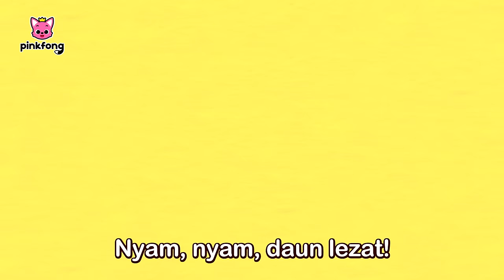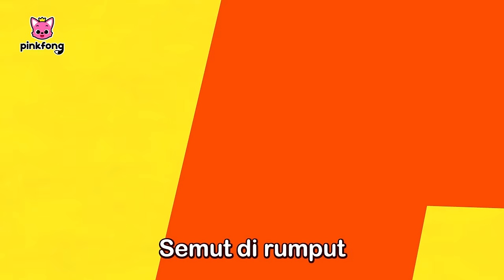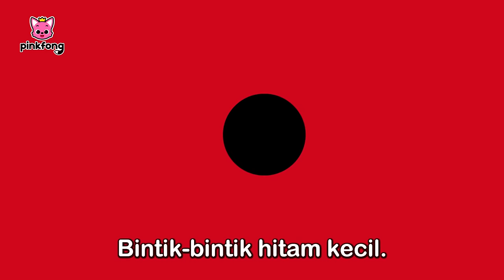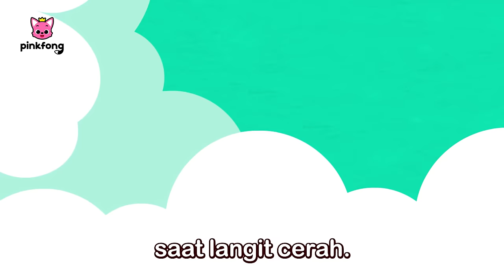Kumpulan Lagu Serangga | Eentsy Weentsy Spider dan lain-lain | Baby Shark Pinkfong Indonesia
Anda sedang nonton lagu "Kumpulan Lagu Serangga" dari Pinkfong dan Baby Shark.

00:00:00 Laba laba Kecil (Eentsy Weentsy Spider)
00:01:22 Ulat Yang Lapar (Hungry Caterpillars)
00:02:23 Goyang Serangga (Bug ’n Roll)
00:03:41 Semut di Celanaku (Ants in My Pants)
00:04:35 Kelabang dan 100 Sepatu (Centipede’s 100 Shoes)
00:05:58  Lebah, Lebah, Lebah madu (Fuzzy Buzzy Honeybees)
00:06:57 Serangga (Bugs, Bugs, Bugs)
00:08:05 Hei, Nyonya Kepik (Hey, Ladybug)
00:09:22 Kalau Aku Jadi Kupu-kupu (If I Were a Butterfly)
00:10:37 Kerlap kerlip Kunang-kunang (Firefly Lullaby)
00:11:53 Ca Ca Ca Capung (D-D-D-Dragonfly)
00:13:15 Kupu-kupu yang Cantik (Flitter Flutter Butterflies)